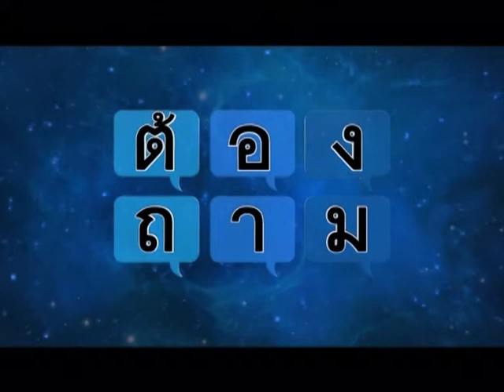ต้องถาม ทำไมอภิสิทธิ์ค้านโอนสวัสดิการรักษาข้าราชการให้เอกชนจัดการ 090160